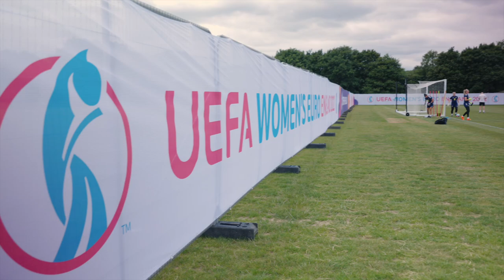Northern Ireland at the Women's Euros | Inside training